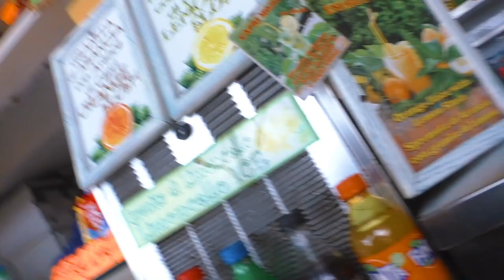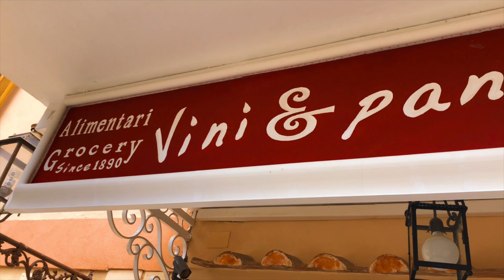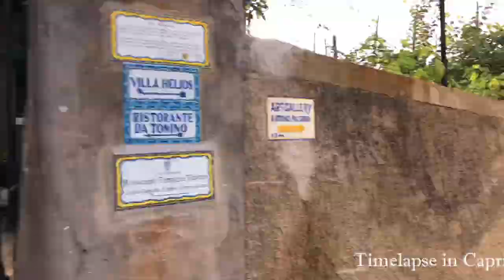The Italian Vlog - Amalfi Coast Tour Guide || Zak longo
If you are thinking about doing a trip to Italy, I highly suggest the Amalfi Coast. Your #1 destination should be Capri! It is my favorite and I've been all over Italy... and the world.
one of the best, and most charming places we've stayed. Also give Fabio a kiss for me!

MY GEAR:
DRONE FILTERS (NEED THIS)
DRONE BACKPACK
MINI DRONE

⇒CAMERA
VIDEO CAMERA
PHOTOGRAPHY CAMERA

⇒LENSES
24-105 ZOOM
11-24 WIDE
50 FIXED
70-300 BIG ZOOM

⇒MICROPHONE
SHOTGUN MIC
WIRELESS LAV

⇒LIGHTS
FILM KIT
LED LIGHT
RING LIGHT

I hope you enjoyed these videos, as it takes a long time to film & edit.